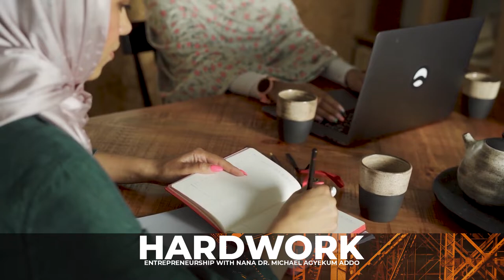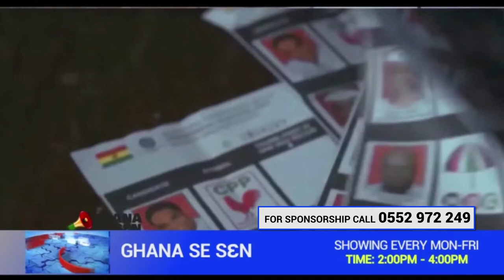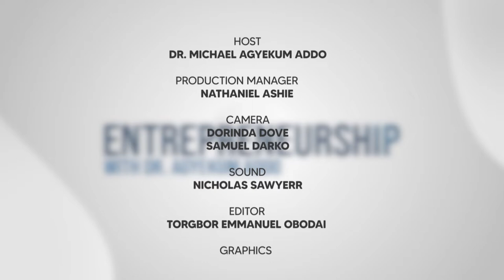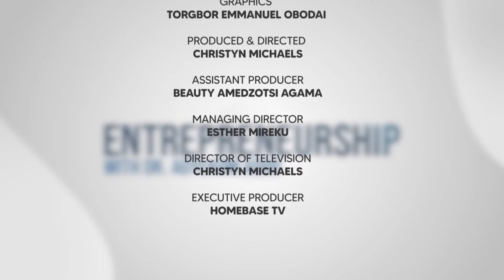Entrepreneurship with Dr. Michael Agyekum Addo - Episode 2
Hardwork